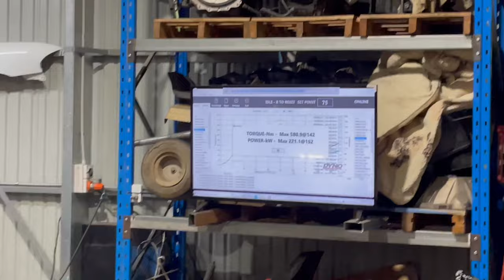WELCOME BACK MALLALA DRIFT PRAC / VLOG!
In todays video, We welcome back Mallala night drifts! all the boys have there cars out, plenty of laughs & drifting! More of a Vlog Style video hope you guys enjoy it!  -   IG: Loveday.motorsport  -